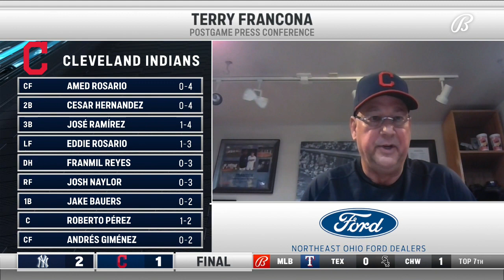Terry Francona applauds Shane Bieber's effort vs. Gerrit Cole | INDIANS-YANKEES POSTGAME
Francona discusses the Indians' 2-1 loss to the Yankees and the incredible pitcher's duel between Shane Bieber and Gerrit Cole.